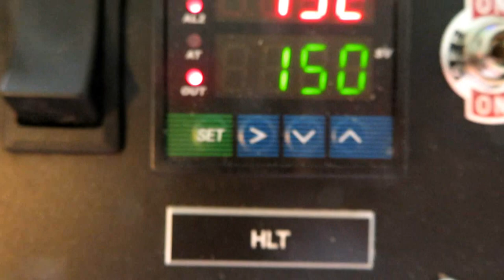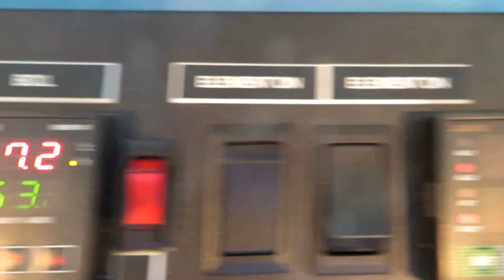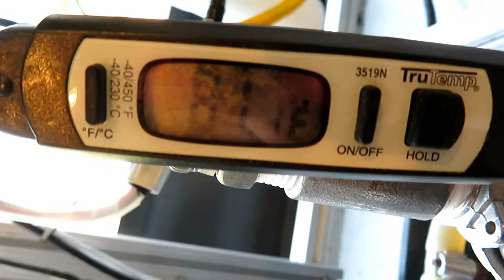Dipped Hopped Brewing! What is it? How is Done? What's the big Deal?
Tapout Brewing does a split batch brewday one beer is dipped hopped and the other is traditionally whirlpooled. Find out what happens and how its done.

Marris otter LME was used in lieu of crystal malts for color and malt sweetness.

After the brewday I made changes to the recipe that I feel will improve the beer even more.
click on "more stuff", then click on recipe share. In the recipe it shows hops at the whirlpool, add those as dipped hops do not whirlpool for this recipe. There is no way in beer smith to show dipped hops.
you will find it there. * note to download right click and select save as*